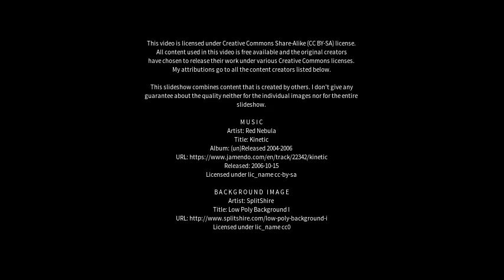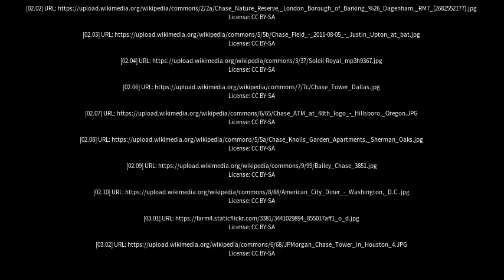Best places to visit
Best places to visit - Chase (Canada) Best places to visit - Slideshows from all over the world - City trips, nature pictures, etc.